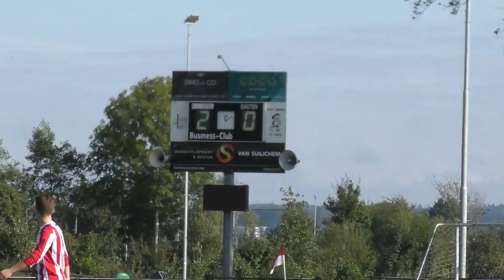Driel 2 - Beuningse Boys 2 (19 september 2021)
Driel open meteen de score en daarna duurt het een flinke tijd voordat de 2 - 0 valt. De gasten uit Beuningen krijgen na het derde doelpunt van Driel nog een penalty toegekend, die wordt benut.